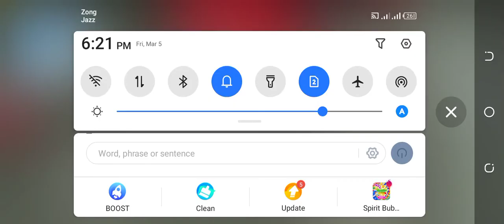March 5, 2021(2)